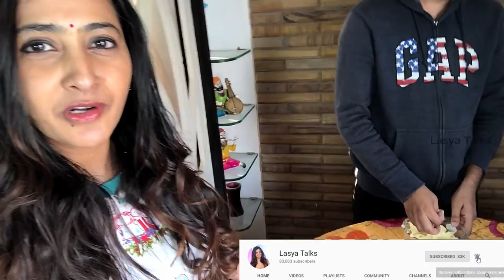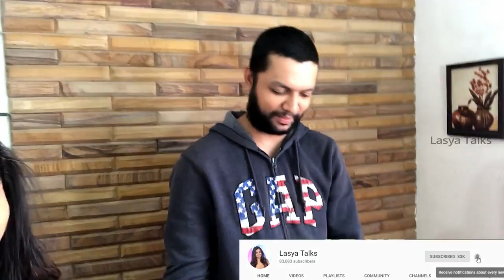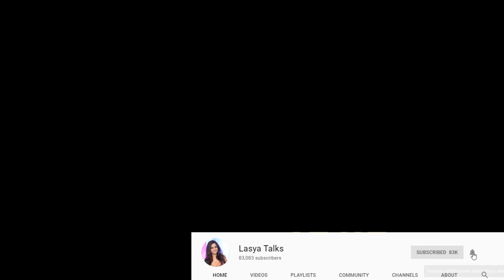Lasya Talks | DIML | Vlog | Potato Cheese Bullets | Lasya Manjunath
Hello Everyone,

Chaala mandi aduguthunnaru Lasya Daily Vlogs cheyandi ani, So e roju e video ma husband toh cooking vlog chesanu.

Follow me on :😍
Follow me on :😍
Follow me on :😍
HeloApp:
ThankU So Much
Urs
LasyaManjunath😍😍